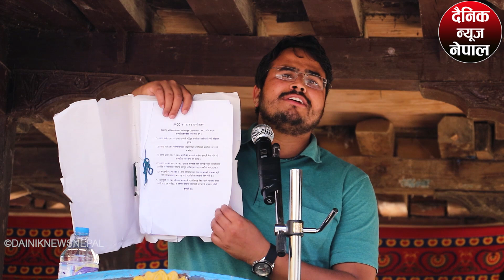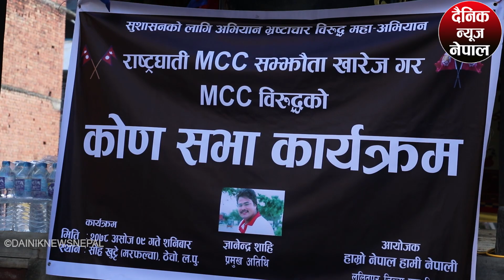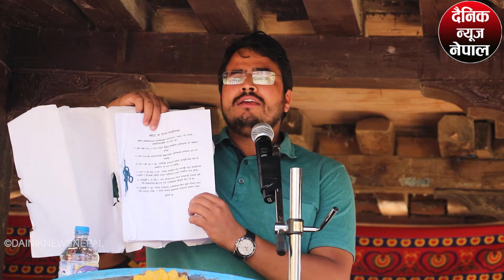GYNENDRA SHAHI ले देखाए MCC पास गरे अमेरिकन सेना आउँने प्रमाण, बसहमै जनतासंग चर्काचर्की ।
यस Youtube Channel मा रहेकाे कुनै पनि भिडियाेहरू Download गरी अन्य Channel मा Upload गरेकाे पाएमा प्रचालित कानुन बमाेजिम कारबाही हर्नेछाैं ।  Embeding on website are allowed .

Ph:
DAINIK NEWS NEPAL PVT.LTD